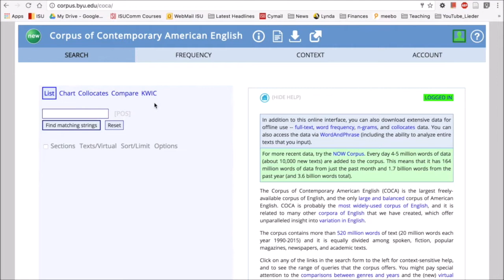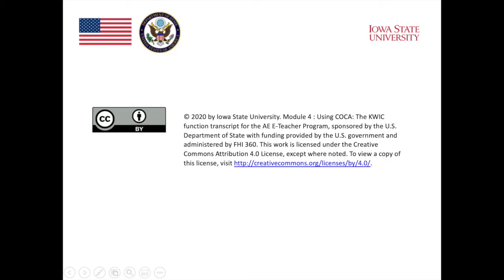MOOC Module 4 Grammar COCA 02 KWIC